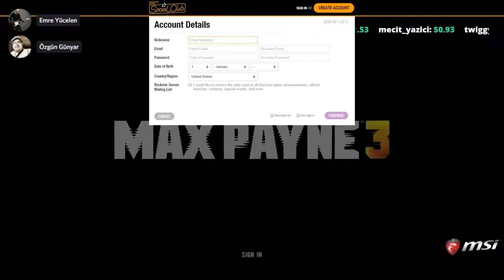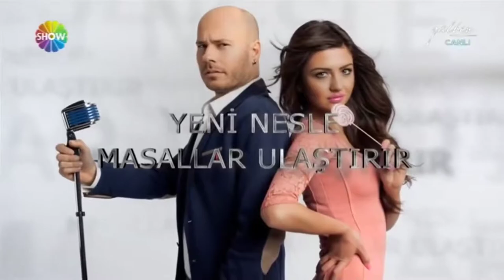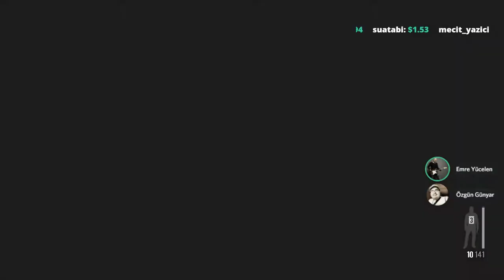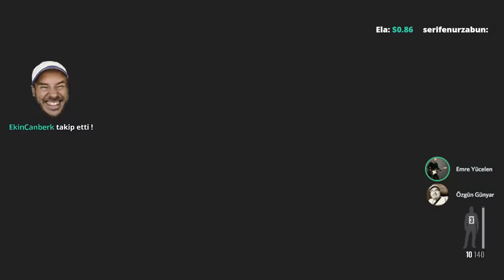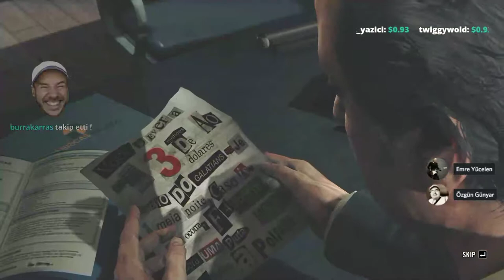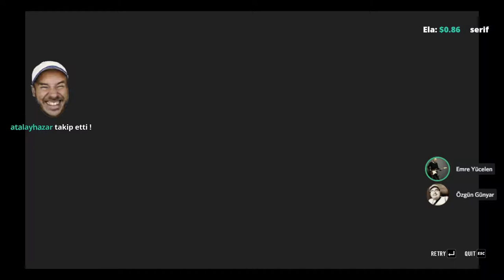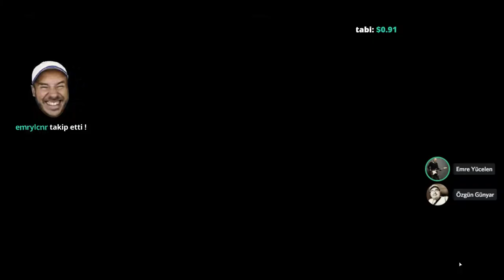Max Payne 3 / Bölüm 1 (Yıllar Sonra Yeniden Efsane Başlıyor !)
KAFE 2019

Bu videoya altyazı yazmak için :
If you want to write subtitles on this video :